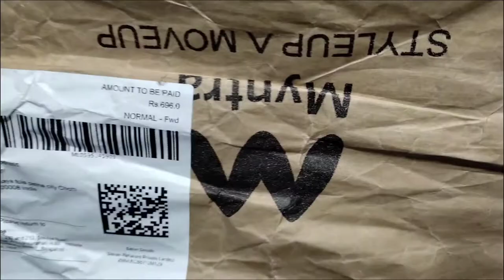Highlander white sneakers under 600. Review of highlender white sneakers.unboxing🔥🔥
Aj hm  bat kar he dosto highlender ka ye white sneakers jo sirf 696 rupees ka mujhe pada to chale es ki unboxing karte hai